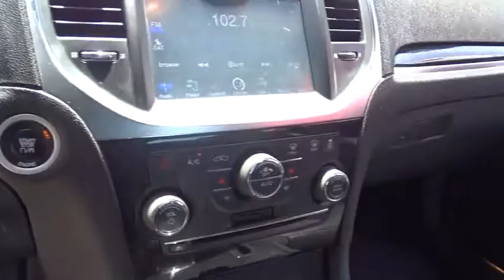2014 Chrysler 300 Tyler, Longview, Kilgore, East Texas, Jacksonville, TX EH264905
2014 Chrysler 300

3916 S SW Loop 323